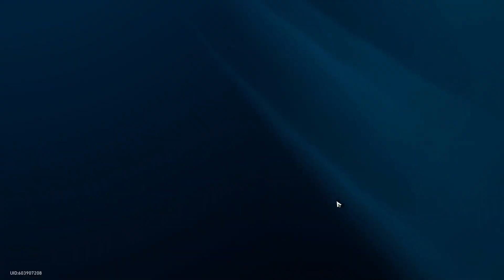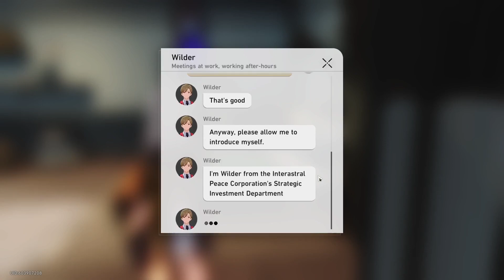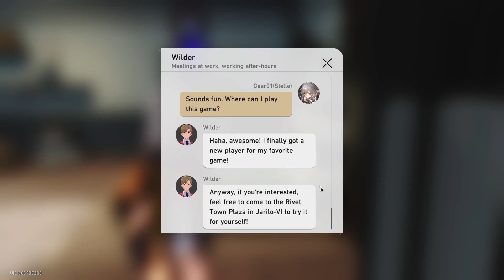Jolted Awake From A Winter Dream (Part 1: Future Market) - Honkai: Star Rail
Trailblazer Continuance Quest, Contains Spoilers...

Few moments after the reunion in the Loufu, The Trailblazer receives an invitation for the Solwarm Festival, however an IPC agent freely infiltrates Belobog Underworld in search for an opportunity to trick the nation by repaying its "debts" with force. Will they intervene her?